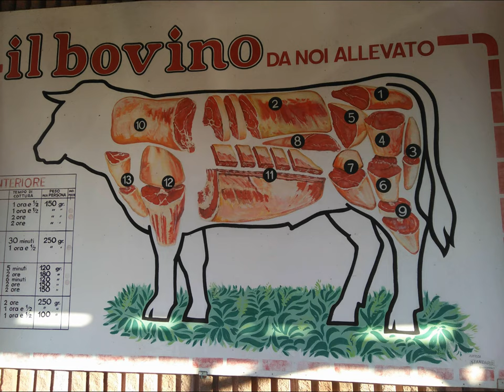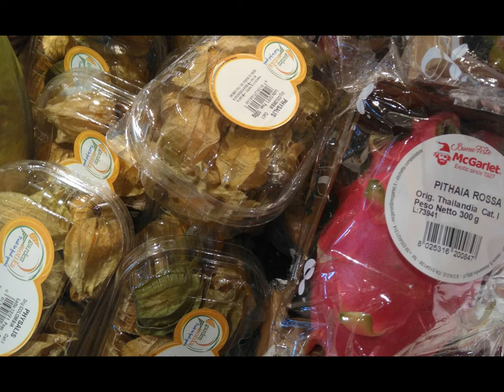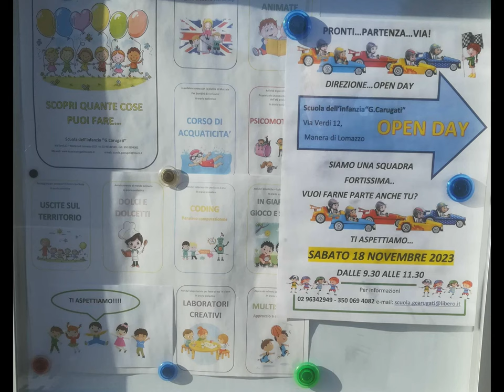Manera et al. [by Sergio Conegliano]